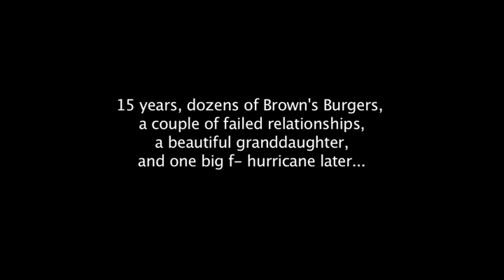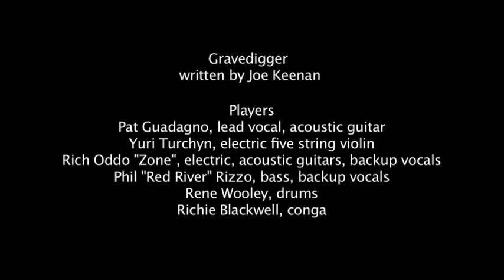Pat Guadagno & Friends New Jersey Material CD "Gravedigger"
Fifteen years in the making, Pat Guadagno's New Jersey Material CD Release Party on April 18, 2012 featuring Gravedigger written by Joe Keenan and players: Yuri Turchyn, electric five string violin, Rich Oddo "Zone", acoustic, electric guitars, Phil "Red River" Rizzo, bass, Rene Wooley, drums and Richie Blackwell, conga.